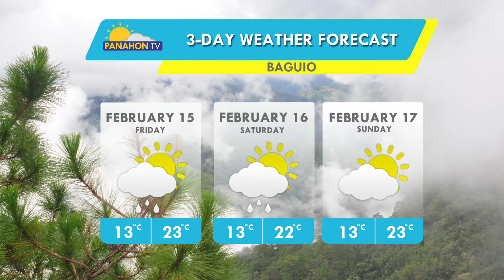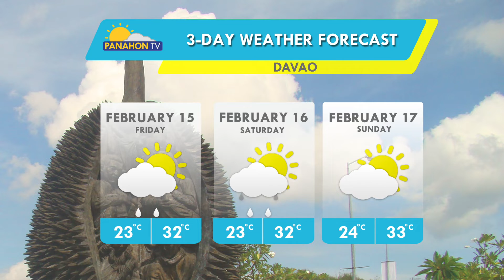Panahon.TV sa DZRH | February 14, 2019, 5:00PM